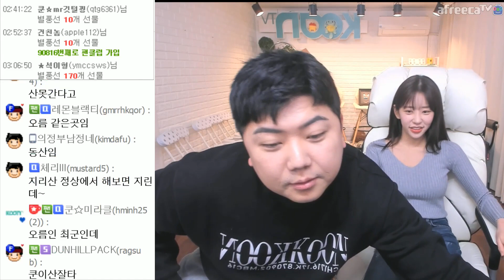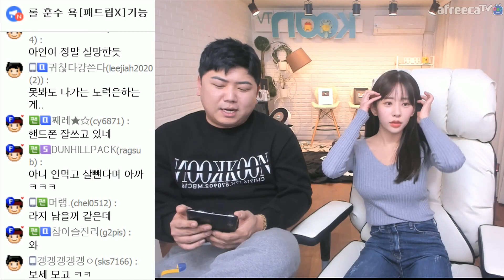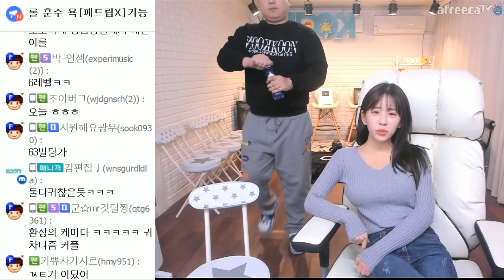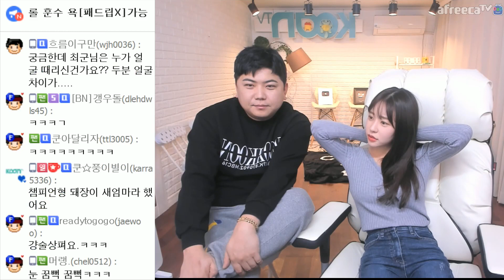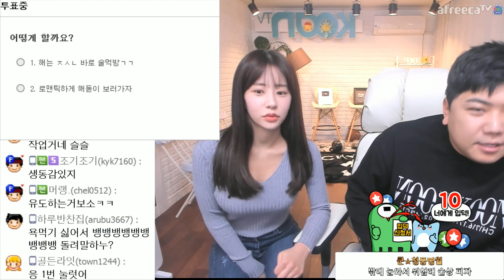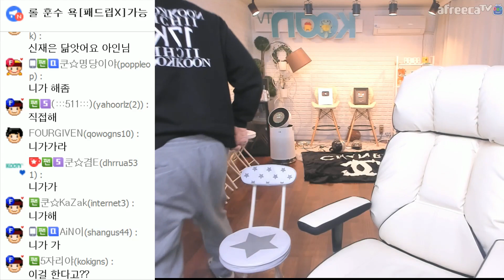형님들.. 꼭 나가야 하나요? FT. 김아인 200101 [1] - KoonTV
200101
형님들.. 꼭 나가야 하나요? FT. 김아인